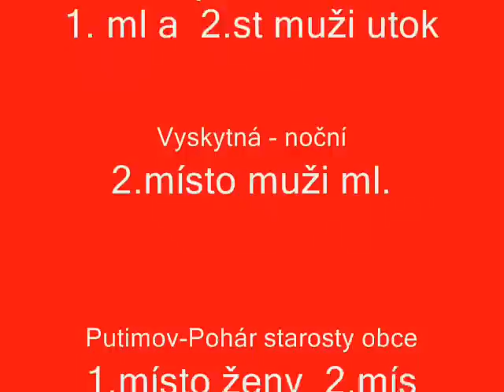Hasičska sezona 2O11 Putimov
Sezona 2011 Putimov !!:)